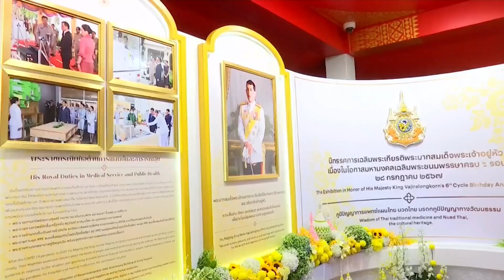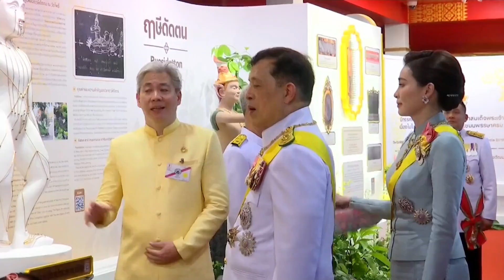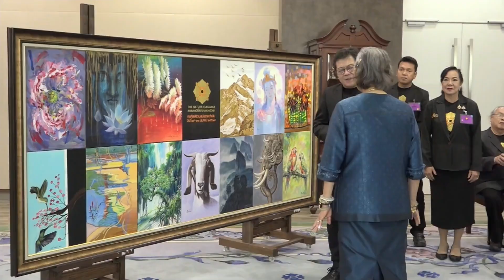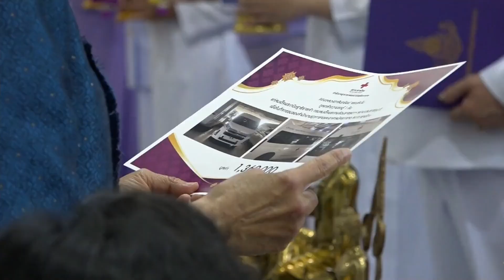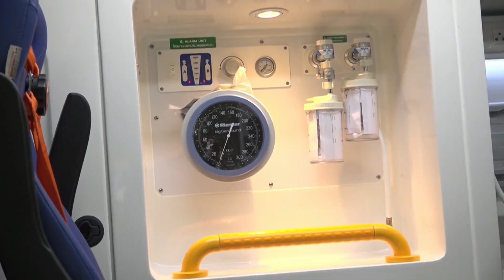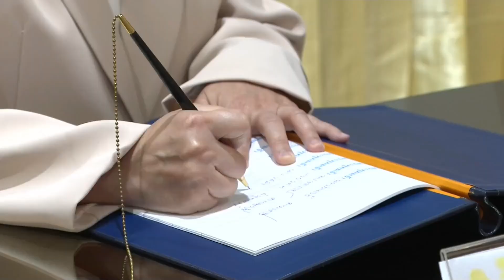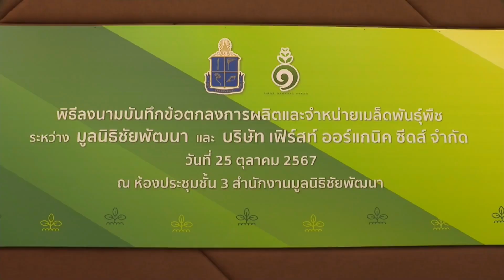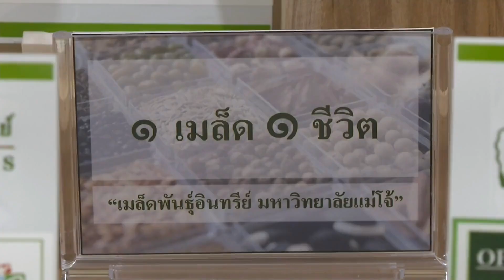671025 ศุกร์ ข่าวพระราชสำนัก